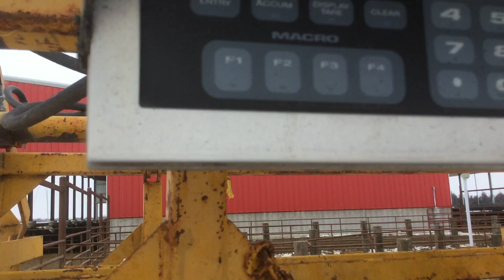Trojan Hydr Squeeze Chute Selling on BigIron 2-21-2018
Hydraulic Pump Powered By 220 Electric Motor, Palpation Cage, Tie Down Brackets, Hydraulic Head Gate Squeeze, Swing Out Side, Fold Down Access Bars